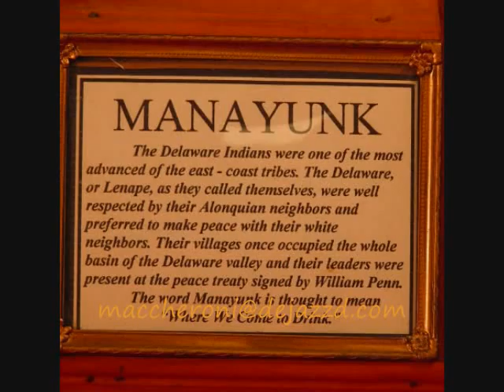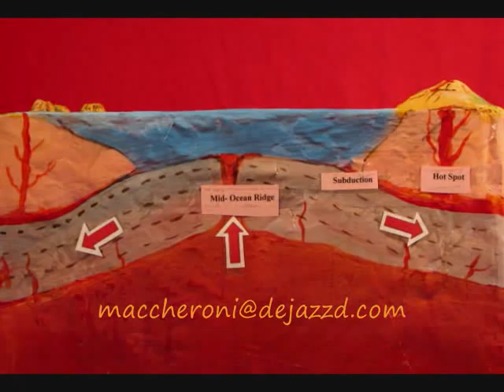T.R. Hart - Art and Sculptures -I Maccheroni E Comics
This slide show of the portfolio includes museum exhibits, paleontology, geologic models, and nature paintings